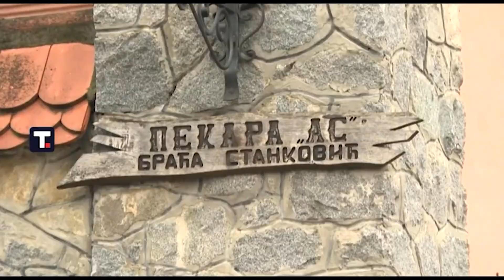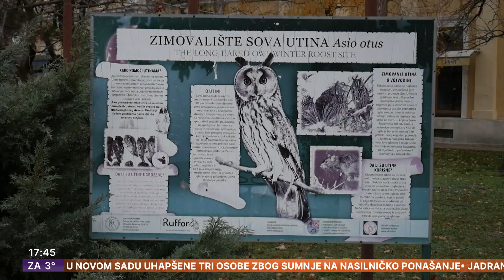MI DANAS | Kako sprečiti požare | Nasilje nad ženama | Šminka za Novu godinu